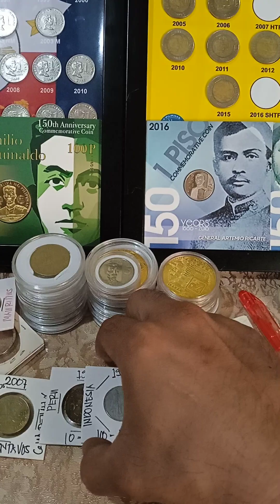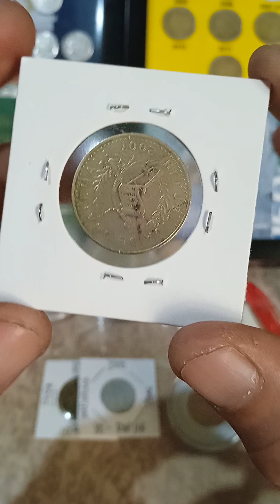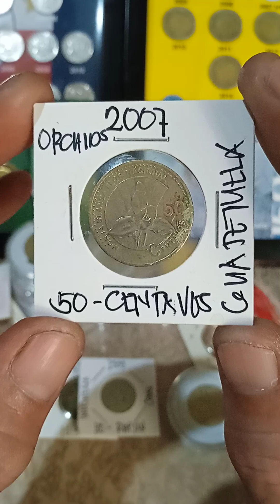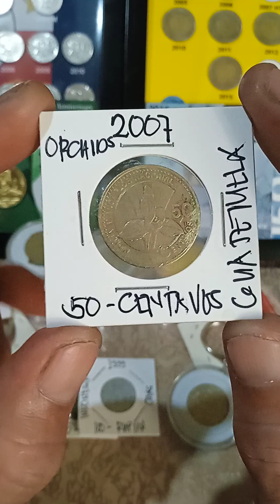buying Baka mayron Ka (Guatemala coins) 50-centavos (years 2007) vlog